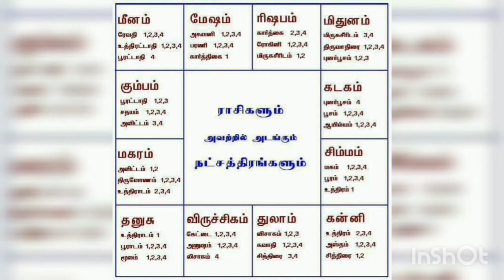புத்திசாலி சோதிடர்.Twinkling Stars ⭐⭐⭐⭐⭐